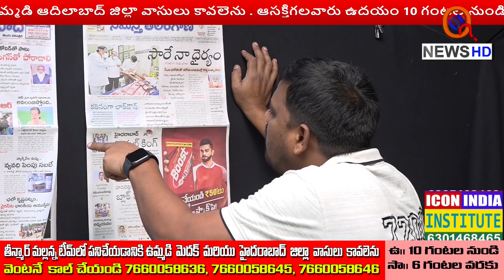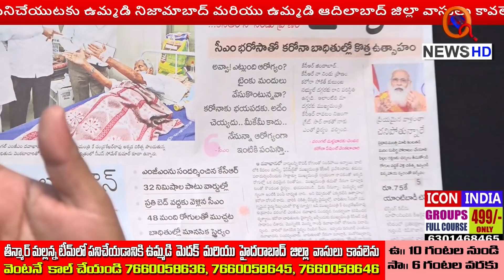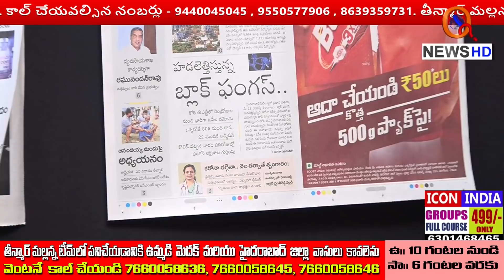కేసీఆర్ భరోసా ఇచ్చిడంటే.. ఇగ గంతే అన్నట్టు..